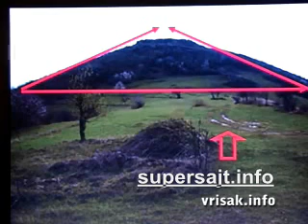Jedinstveni dokaz postojanja piramida u Visokom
Review eksluzivnog intervjua kojim se dokazuje postojanost piramida u Visokom.